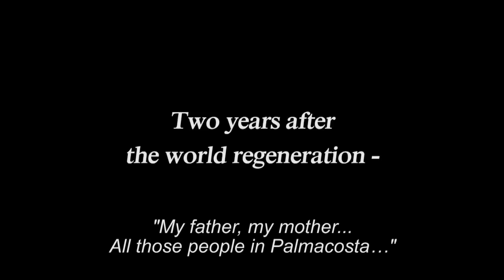Tales of Symphonia Chronicles - PS3 - Return to Symphonia / Original Soundtrack (trailer)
Rediscover this trailer with the rearranged original openings as they will be included in the game!
These opening songs are
- For Tales of Symphonia: Starry Heavens (Version 2013) and  Soshite Boku ni Dekiru Koto (Version 2013) by Day After Tomorrow
- For Tales of Symphonia: Dawn of the New World: - Ninin Sankyaku by Misono

This is a story of rebirth and redemption. Embark on a journey to save the world and protect the chosen one, and unveil the truth behind all of the deception. As you close on that adventure, face the consequences of your actions like never before in a Tales game.

Tales of Symphonia, and its sequel Dawn of the New World, are back in an HD pack with the choice of Japanese or English voice overs for the first time in Tales history!

Tales of Symphonia Chronicles is out early 2014 on Playstation 3. The long awaited return to Sylvarant and Tethe'alla !